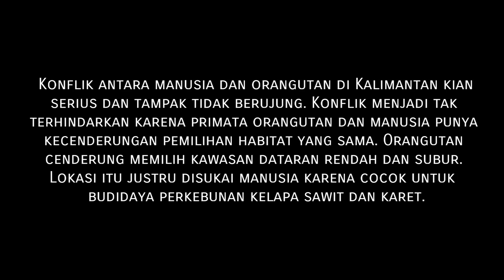Primata - Tebang! (official audio)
Konflik antara manusia dan orangutan di Kalimantan kian serius dan tampak tidak berujung. Konflik menjadi tak terhindarkan karena primata orangutan dan manusia punya kecenderungan pemilihan habitat yang sama. Orangutan cenderung memilih kawasan dataran rendah dan subur. Lokasi itu justru disukai manusia karena cocok untuk budidaya perkebunan kelapa sawit dan karet.

Krisis ini yang menginspirasi kami dalam menulis "Tebang!" Lagu yang bernuansa suram dan depresif ini berusaha memusikalisasi keadaan yang sama ketika penebangan hutan di Kalimantan terus terjadi tanpa memedulikan habitat orangutan maupun satwa liar lainnya.

"Tebang!" sudah bisa didengarkan dan diunduh secara gratis di laman Bandcamp kami, primatatheband.bandcamp.com, serta tersedia di berbagai layanan musik streaming seperti Spotify, iTunes, Deezer, dan lain sebagainya. Selain itu, single ini telah masuk ke dalam album kompilasi Samping Jakarta yang dirilis oleh Kedubes Bekasi dan Paviliun Records.

"Tebang!" digubah dan diaransemen oleh dua personel Primata yakni gitaris Rama Wirawan dan bassis Adhitomo Kusumo, kemudian direkam serta diramu oleh Wendy Arintyo di ALS Studio, Rempoa, Tangerang Selatan pada Juli 2017, dan akhirnya dipoles oleh insinyur suara Reza Hilmawan di MRH Studio, Jakarta. Track drum diisi oleh Ria Antika, gitar tambahan oleh Reddy Aulia (Makmur Sejahtera), dan terompet oleh Prima Mouthu (Makmur Sejahtera).

Artwork sampul yang merupakan ilustrasi wajah sedih orangutan, digambar dengan teknik pointilism yang cermat oleh seniwati muda berbakat, Dwi Triyana Fatma Suri.

Pemakaian video milik Greenpeace Indonesia sudah atas seizin pihak Greenpeace Indonesia.